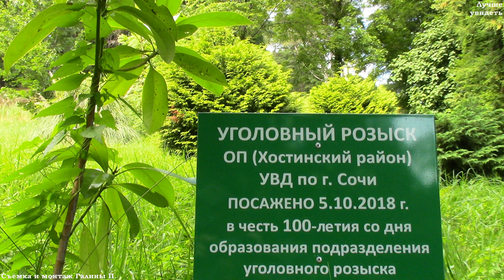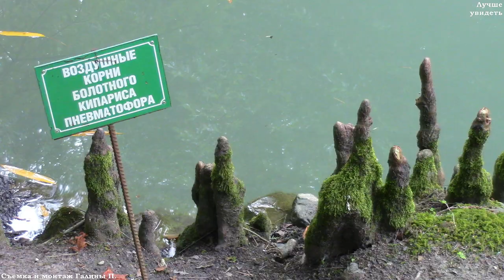Сочинский дендрарий летом || Sochi Arboretum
Сочинский дендрарий лучше увидеть самому, подышать целебным горным воздухом, полюбоваться панорамой Сочи со смотровой площадки на вершине Лысой горы, послушать цикад и птиц, посмотреть растения из различных уголков всего мира. Сделать это очень просто любому приехавшему на отдых в Сочи. Дендропарк находится практически в самом центре Сочи по обе стороны Курортного проспекта. Вход в него рядом с остановкой "Цирк". Сочинский дендрарий разделён на две части: нижний парк и верхний. В верхний парк можно подняться по канатной дороге, тогда маршрут будет проходить сверху вниз, что под силу людям практически с любым состоянием здоровья. А посмотреть здесь есть что. На территории почти 50 га собрано около 2000 видов и форм деревьев и кустарников со всего мира. Парк заложен по образцу европейских садов. Есть центральная аллея, нарядная лестница с вазонами, копии античных скульптур, живописные пруды, фонтаны, уютные беседки, зооуголок.
Снято в июле 2019 года.
Съёмка и монтаж Галины Поляковой.

Sochi (Russia) in Summer. Sochi Arboretum.